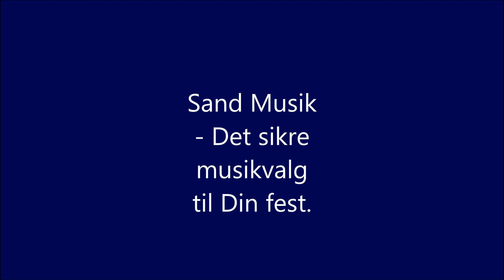Sand Musik spiller Cocaine.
sand musik